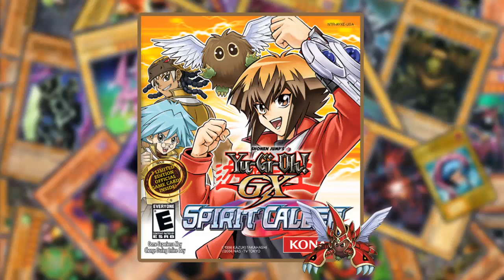Yu Gi Oh! GX Spirit Caller： Event 9 Theme(Extended)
🃏🌟 Elevate your Yu-Gi-Oh! battles with the best waifu-themed playmats on Amazon!
Duel with style and flair alongside your friends. 🔥💫 YuGiOhWaifuPlaymats 🔥 Unleash the Duelist Within! Discover a treasure trove of rare and powerful Yu-Gi-Oh! cards to elevate your game! Whether you're a seasoned duelist or just starting, our handpicked collection has something for every level. 🃏 Don't miss this exclusive opportunity to enhance your deck and become the ultimate dueling champion! Click 'Show More' below to explore our selection on Amazon now!